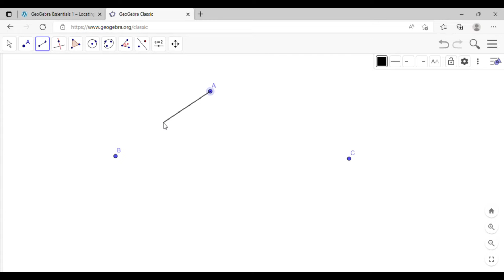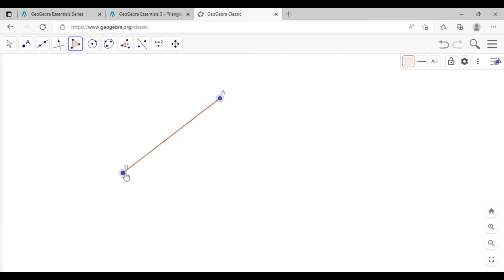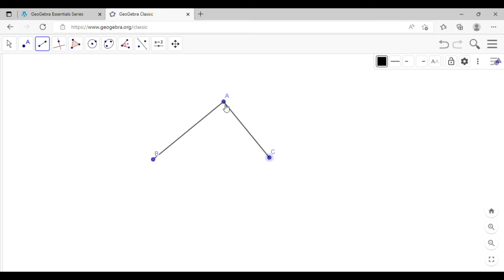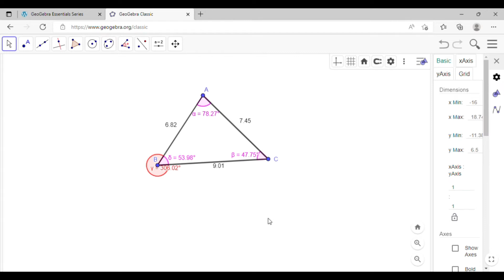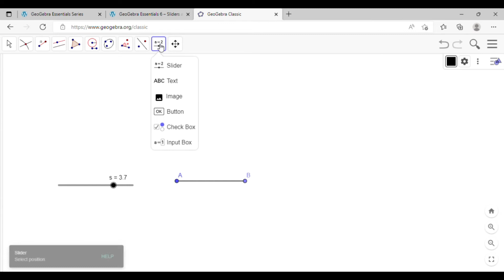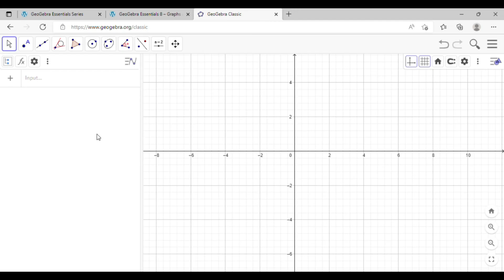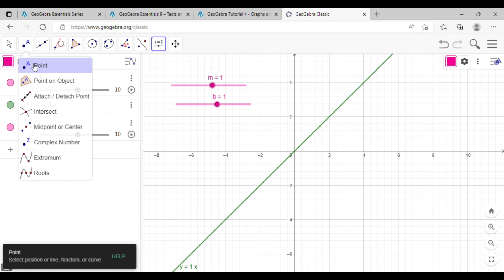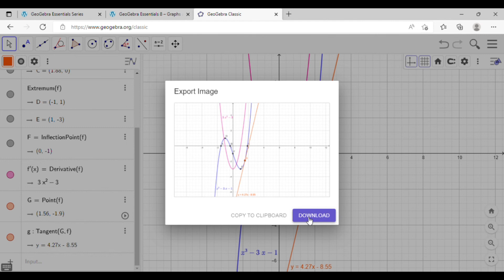Geogebra Essentials Series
SCHOOL: SMU- School of Graduate studies
DEGREE: Master of Science in Teaching Mathematcs
SUBJECT: Math-ICT